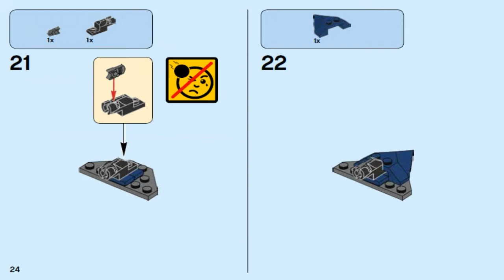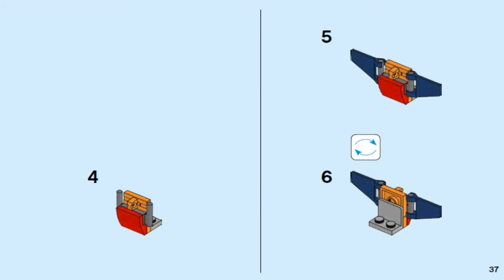LEGO Nexo Knights 2017 MACY'S BOT DROP DRAGON 70361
LEGO Nexo Knights MACY'S BOT DROP DRAGON 70361